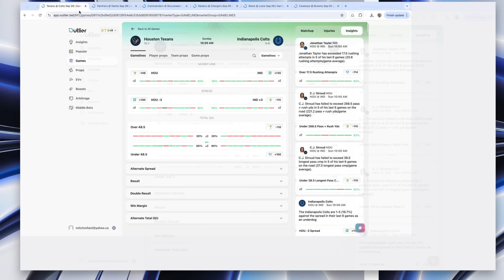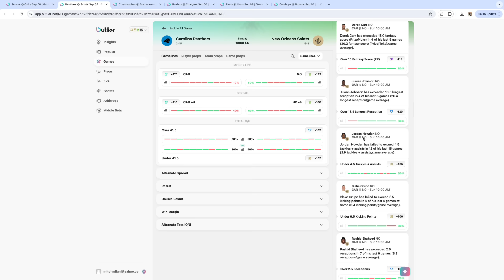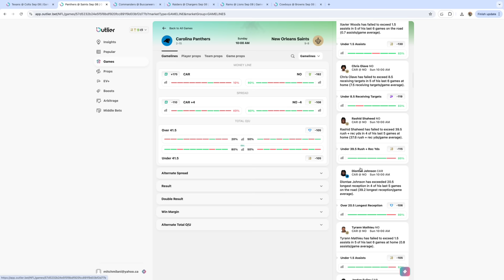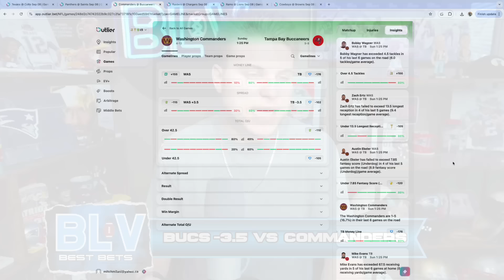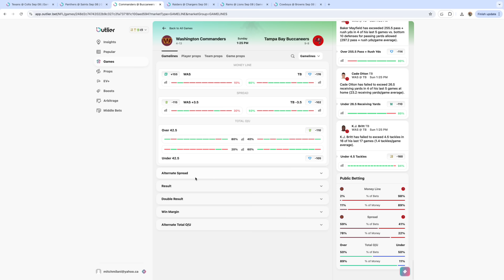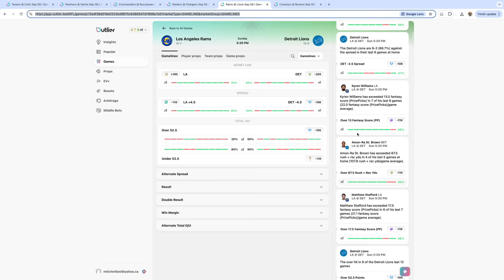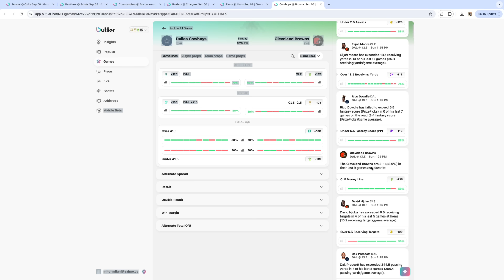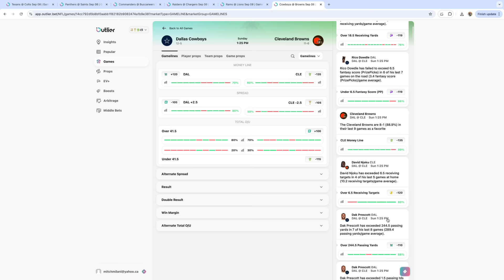NFL Week 1 Best Bets 2024 | Top NFL Spread Picks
NFL Best Bets Week 1 2024
NFL Week 1 2024 Best Bets
Mitch of TheBottomLineView NFL Week 1 Best Bets

Top 5 Picks for NFL Week 1 by Mitch of TheBottomLineView. NFL Gambling Tips and best bets for week 1 of the 2024 NFL season.